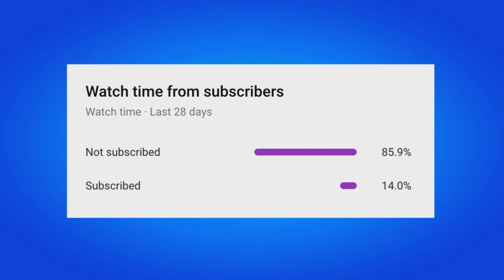BUYING ALL TIERS IN FORTNITE CHAPTER 3 SEASON 3 BATTLE PASS!